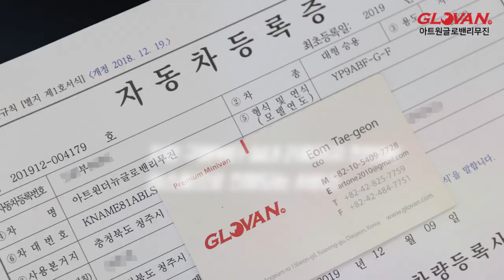올뉴카니발 2020년형 9인승 천장 네이비 컬러 최초 공개!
NAVER 미니밴을 사랑하는 아트원 블로그 바로가기

최고의 패밀리카 카니발
많은 분들이 소음과 진동이 없는 가솔린 모델을 선택해주십니다.

그 이유는?
카니발은 뒷좌석 탑승자를 배려하는 차량으로
정숙성과 승차감까지 좋은 가솔린을 출고합니다.

2020 카니발 9인승 노블레스 스페셜을 베이스로
아트원(주)에서 자체 생산하는 글로밴 하이루프가 결합되어
새로운 승용특장차로 제작됩니다.

글로밴리무진 차량은 9인승으로만 제작되고 있습니다.
9인승만 누릴 수 있는 혜택!
사업자는 부가세 환급 및 경비처리 유리
버스 전용 차로 주행 가능(6인 이상 탑승 시)
지금 함께 만나보시죠~